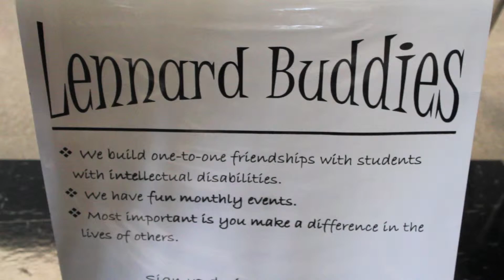Club Exhibit Week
Sample the clubs in the cafeteria and join one today!